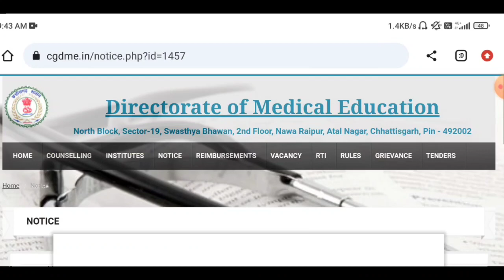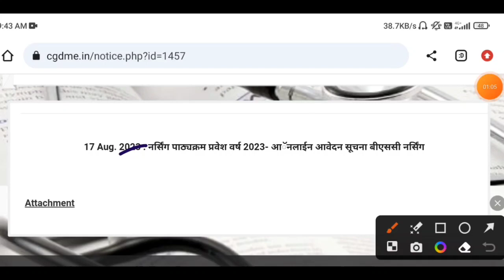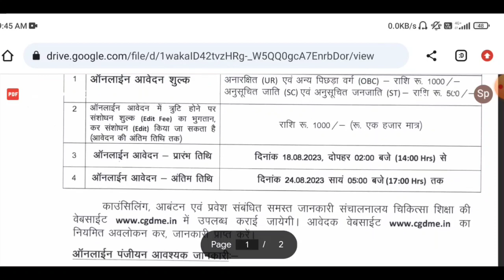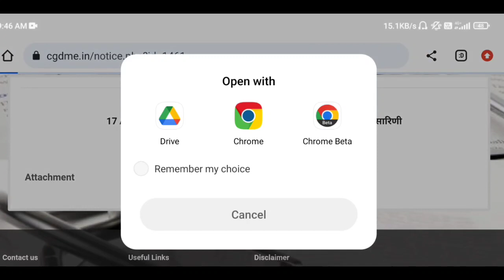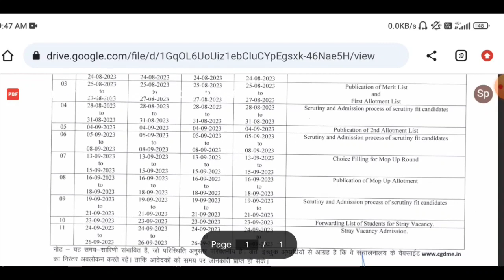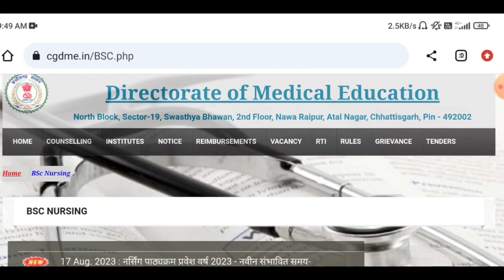CG Nursing Counseling Registration होने जा रहे है|CG BSC Nursing Counseling 2023-24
CG Nursing Counseling Registration कब शुरू होगी councalling|CG BSC Nursing Counseling

CG Nursing Counseling Registration नही होंगे नोटिस जारी हो गया है |CG BSC Nursing Counseling

CG Nursing Counseling Registration Form Time Table जारी हो गया है | CG BSC Nursing Counseling
CG BSC NURSING 2023 APPLICATION FORM
CG BSC NURSING PREPARATION 2023
HOW TO FILL ABVMU BSC NURSING FORM
VICKEY STUDY CLASSES#CG BSC Nursing Counseling 2023-24#cg bsc nursing cut off 2023#cg bsc nursing govt college list#cg bsc nursing result 2023#cg bsc nursing entrance exam 2023 cut off#cg bsc nursing model answer 2023#Cg bsc nursing counselling 2023#Cg bsc nursing counselling 2023-24#Cg bsc nursing councalling